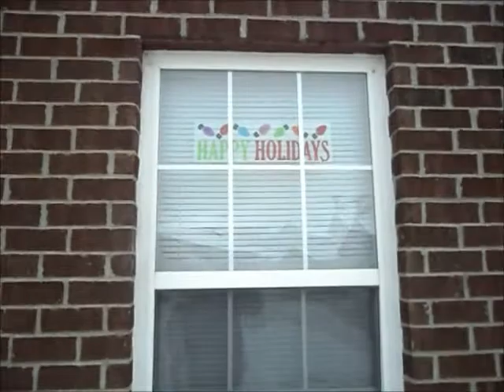Snow day!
The kids playing in what little snow we had on the snow day.